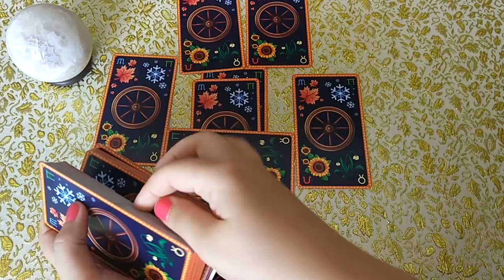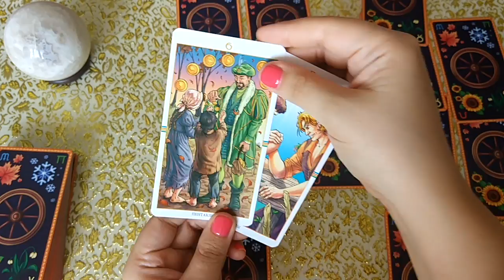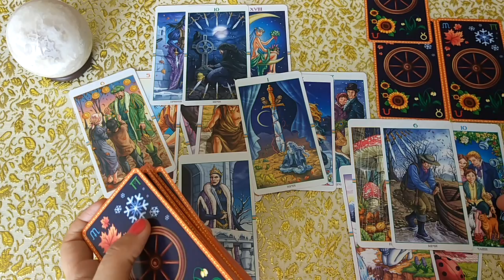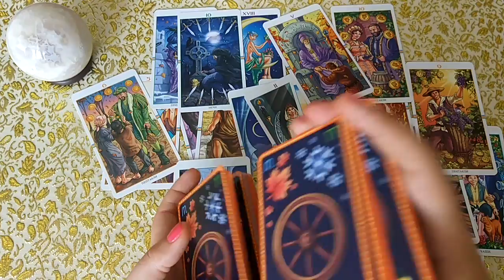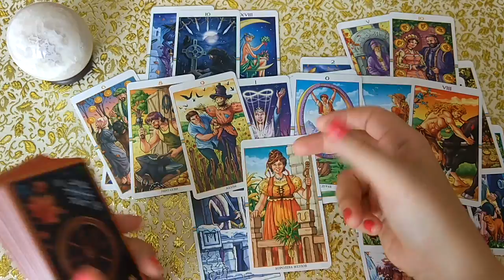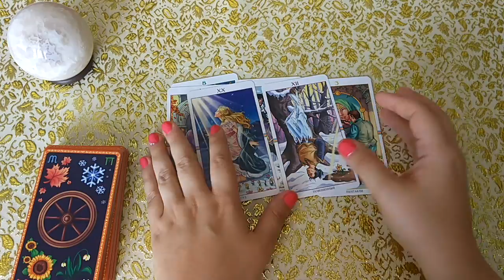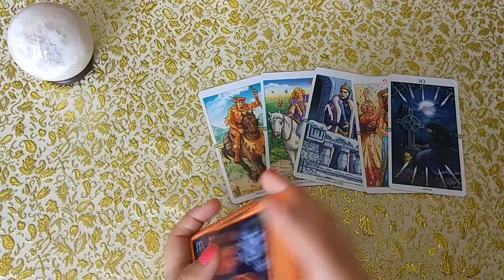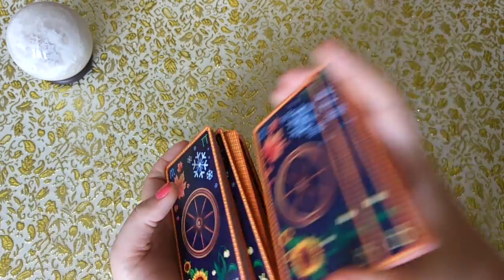Что у бывшего в личной жизни? Есть ли другая? Личный расклад.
Вы не живете вместе и Вас мучает вопрос, есть ли у него другая женщина? Насколько устроена его личная жизнь? Ответ дадут Таро!
С 3 августа по 20 августа я объявляю акцию на гадания с Таро Мухи. Все подробности в личных сообщениях. Акция может быть завершена мною досрочно.